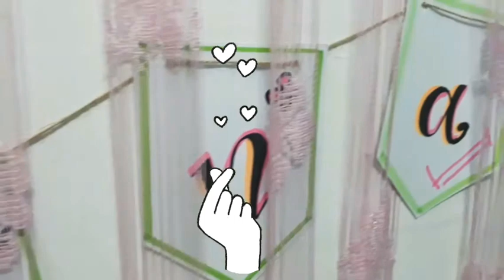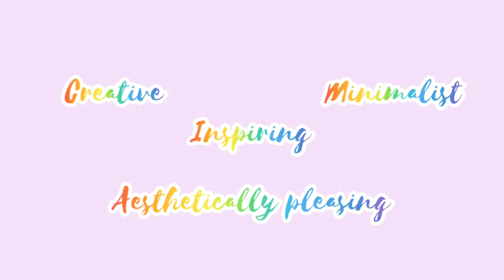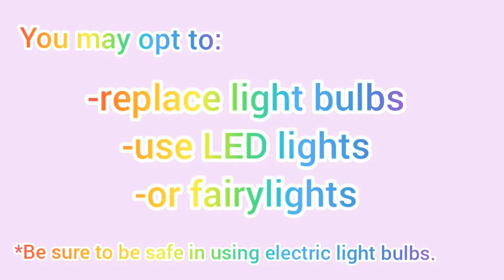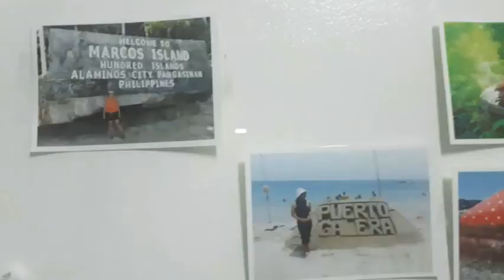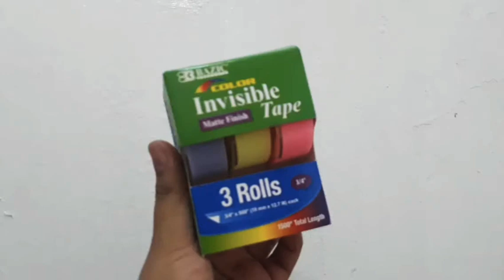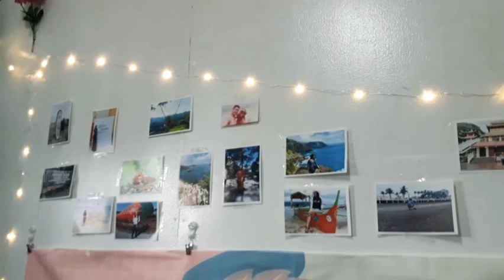HOW TO DIY A MINIMALIST BUT AESTHETIC VIBE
Hola guys,  sa sobrang haba na ng quarantine na ito why not make a DIY to spice up our spaces.

In this video, I am sharing 8 decorating hacks you can apply. It is so simple, budget friendly, minimalist but aesthetically pleasing vibes so you can chill in a much cozier space. Pwede pa pang background sa mga ganap like work from home or online class or pang selfie. Go go na 🤗

I wanna see your Diy's too, I appreciate if you can send a photos via comment section below 😊

Products and expenses  mentioned:

Fairy Lights
P 67.00
Shopee

Battery
P 71.00 for 3pcs
Sm Sta Mesa

Geometric rack
P 176.00  for 2 pcs
Daiso Cubao

Aquarium plant
 P 0
(kinuha ko lng sa storage namin hahah)

Artificial Flower
 P 66.00  for 6pcs
Japan Homes Cubao

Invinsible tape
P 66.00  for 3 pieces
Japan Homes Cubao

Nordic Tapestry Wall Hanging
Price: 157- 371
(The one I got is 157 only)
Shopee

Package includes: Tapestry*1pc +Accessories*1Set
I highly recommend this. It is a 5 out of 5 star rating for me

Total Expenses: P 603.00

Musician: Roa

and

Musician: @iksonmusic

Some photos in this video are not mine.

Thank you and keep safe. Godbless